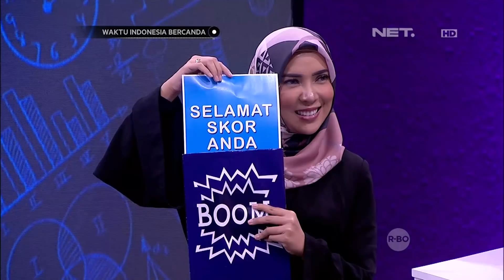Remin Penjual Mie Goreng yang Bikin Emosi Peserta (2/4)